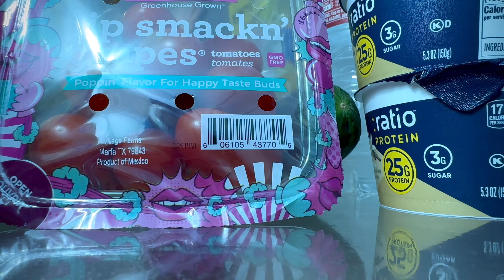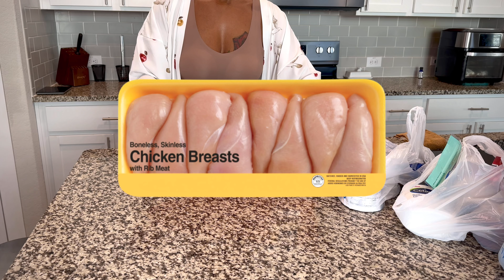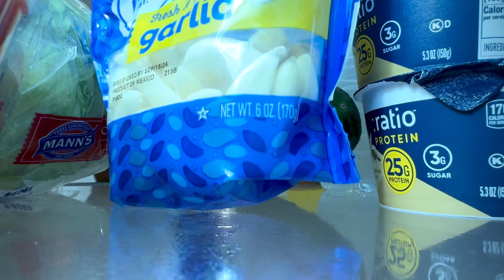HEALTHY KETO GROCERY HAUL & PREP | for a 4-Day Workout Split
Check out my low carb, high protein grocery haul to prepare for a 4-Day Workout Split Week.

𝑊ℎ𝑒𝑛 𝑦𝑜𝑢 𝑙𝑜𝑜𝑘 𝑎𝑛𝑑 𝑓𝑒𝑒𝑙 𝑔𝑜𝑜𝑑 𝑛𝑎𝑘𝑒𝑑, 𝑦𝑜𝑢 𝑐𝑎𝑛 𝑐𝑜𝑛𝑞𝑢𝑒𝑟 𝑡ℎ𝑒 𝑤𝑜𝑟𝑙𝑑, 𝑒𝑣𝑒𝑛 𝑡ℎ𝑜𝑠𝑒 𝑙𝑖𝑙 𝑚𝑖𝑛𝑖𝑜𝑛𝑠 𝑟𝑢𝑛𝑛𝑖𝑛𝑔 𝑎𝑟𝑜𝑢𝑛𝑑 𝑦𝑜𝑢𝑟 ℎ𝑜𝑢𝑠𝑒🩷 - Happy Healthy Naked Mom

𝗪𝗲𝗮𝗿𝗶𝗻𝗴:
𝗣𝗮𝗶𝘀𝗹𝗲𝘆 𝗦𝗵𝗮𝗽𝗲𝘄𝗲𝗮𝗿 𝗟𝗼𝘂𝗻𝗴𝗲𝘀𝗲𝘁

Remember before him, them and the kids, there was YOU! Take care of her!!!

I wish you well on your self-love, health & fitness journey🤗

🛍️Grab $10 Off Your First Purchase

👩🏽‍💻𝚑𝚊𝚙𝚙𝚢𝚑𝚎𝚊𝚕𝚝𝚑𝚢𝚗𝚊𝚔𝚎𝚍𝚖𝚘𝚖＠𝚐𝚖𝚊𝚒𝚕.𝚌𝚘𝚖